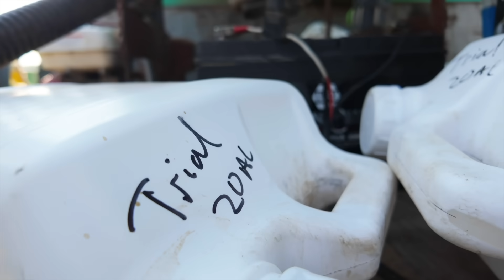Frontier Fields | Episode 6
Planting season is very stressful for the Drozd brothers. With the bad weather and increased fixed costs, they’ve had to adjust their planting timeline a bit. They still have high hopes for their BioPathⓇ trials and are hoping for consistent yield performances. Will these adjustments have a major impact on their trials? Follow along to learn more about where they are at in planting season 24’.

Series Description:
Get an inside look at the frontier of biosciences through the eyes of fellow farmers. In this special series, six farmers document their biological trials showing us what works and what doesn’t throughout the year. Follow the journey and join the frontier at frontierfields.com.

Check our other series, Advanced Crop Nutrition with Sherry to get an inside look at the industry, examine emerging science and technology, and give broader context to the Advanced Crop Nutrition conversation.